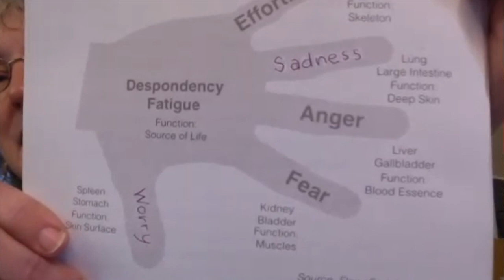November 5, 2022 Transforming Worry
On today's episode, among other things, Barbara takes us into the world of anxiety and worry, Lynne shares how she transformed her ADD, Linda has a revelation, and Jo Jo questions if worry and anxiety are the same thing. The Party once again inspires us to keep working to birth this new humanity.